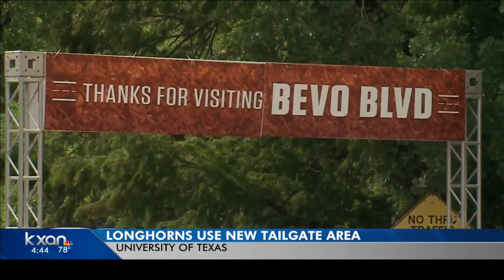Q&A: BEVO Boulevard creates new tailgating experience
Longhorn Fans are gearing up for a tough home game Saturday night - taking on USC.